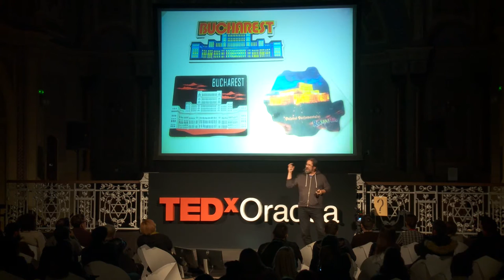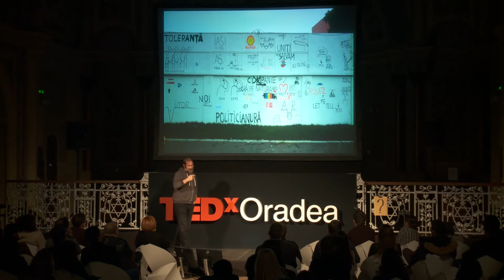Don't let consumer culture consume your dreams | Dan Perjovschi | TEDxOradea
Art transcends confined spaces. The ivory tower myth is obsolete. Any responsible artist who has a platform carries a big responsibility on his shoulders - to make social statements.

Dan Perjovschi lives in Bucharest and Sibiu. He has created personal exhibitions at Tate Modern in London, MoMa New York, Vanabbe Eindhoven, Macro Roma, Moderna Museet Stockholm, Reykyavik Art Museum, Brukenthal Sibiu or Kiasma Helsinki, as well as group exhibitions at Centre Pompidou Paris, Tate Liverpool, Stedelijk Amsterdam, Castello di Rivoli Torino, MoMA San Francisco, MUAC Mexico, MAM Warsaw, MCBA Lausanne, MOT Tokyo, or MSUM Ljubljana.

He attended the art biennials in Manifesta, Istanbul, Venice, Sao Paulo, Moscow, Sydney, Lyon, Dublin and Jakarta. His first retrospective exhibition was held at the Nasher Museum of Art at Duke University in 2007, while the second one was held at the Centre de Création Contemporaine din Tours in 2012. He was awarded the George Maciunas Prize in 2004 and, together with Lia Perjovschi, the European Cultural Foundation Princess Margriet prize in 2012.